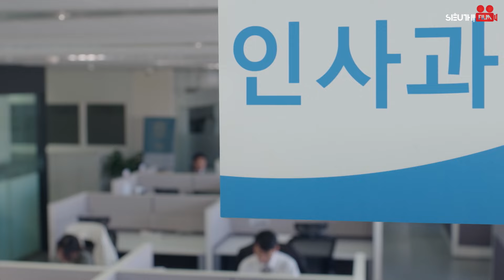KHÔNG CÓ LẦN THỨ HAI - TẬP 44 [Lồng Tiếng] Trọn Bộ Phim Tình Cảm Hàn Quốc Hài Hước Mới Nhất 2024